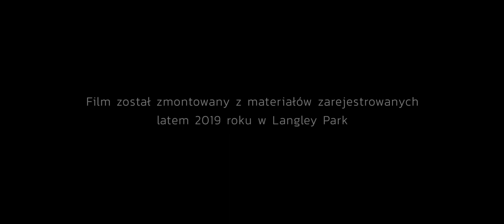Langley Park - lato 2019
ZARABIAM WYKORZYSTUJĄC DO TEGO INTERNET.
JEŻELI CHCESZ SIĘ WIĘCEJ DOWIEDZIEĆ TO ZAPRASZAM DO KONTAKTU